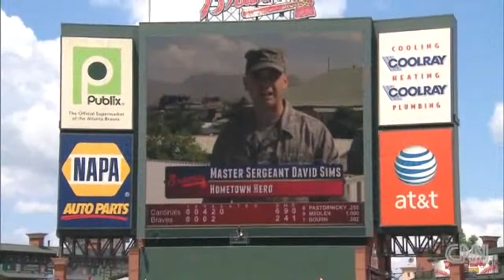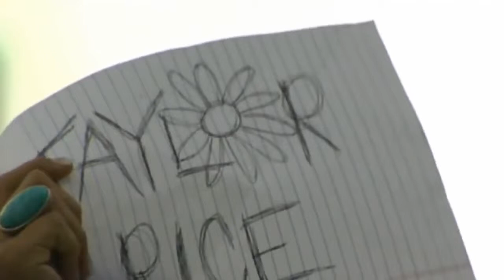Soldiers coming home Surprise for Normas graduation